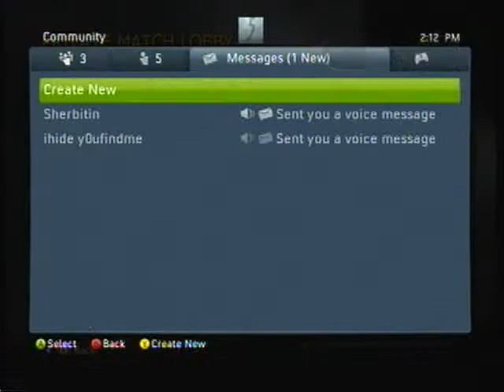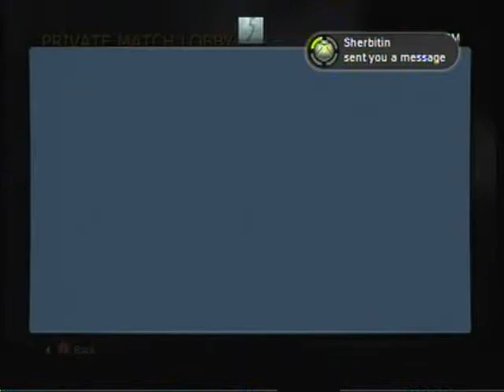2nd map we won then 3rd map no show?